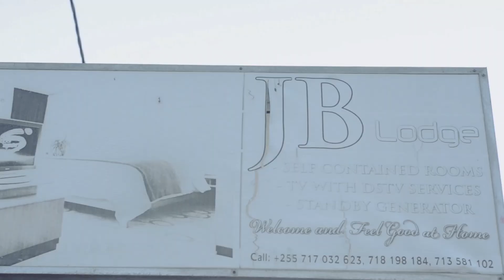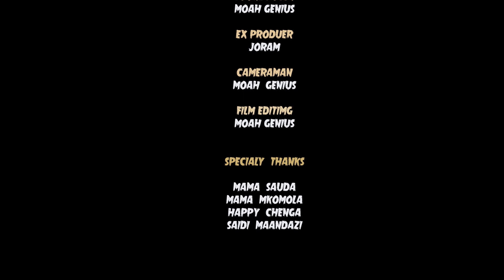ITAKAUJE FINAL EPISODE 10